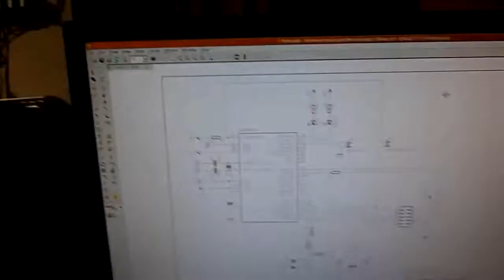printplaat maken cut cut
voor verslag Hanze Hogeschool chemisch bewerken door Gilbert Valk